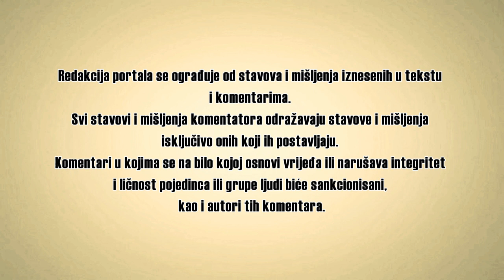Najperverznije žene rođene su u ova 3 horoskopska znaka | Da li ste među njima?